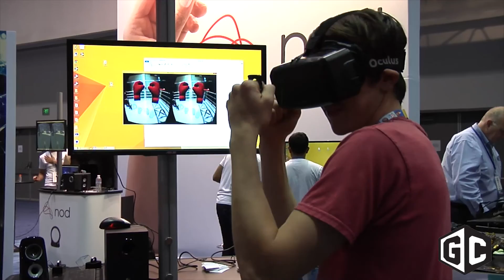Oculus CEO Brendan Iribe on VR game and film development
In this interview from E3 2015, Oculus CEO Brendan Iribe discusses his company's investment in virtual reality game development and what genres they expect to flourish with the new technology. He also touches on the possibilities of non-interactive VR cinema.